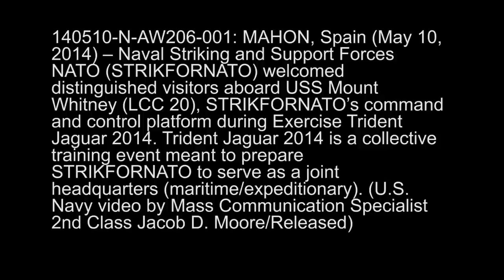Trident Jaguar 2014: NATO Welcomes DVs aboard USS Mount Whitney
140510-N-AW206-001: MAHON, Spain (May 10, 2014) -- Naval Striking and Support Forces NATO (STRIKFORNATO) welcomed distinguished visitors aboard USS Mount Whitney (LCC 20), STRIKFORNATO's command and control platform during Exercise Trident Jaguar 2014. Trident Jaguar 2014 is a collective training event meant to prepare STRIKFORNATO to serve as a joint headquarters (maritime/expeditionary). (U.S. Navy video by Mass Communication Specialist 2nd Class Jacob D. Moore/Released)